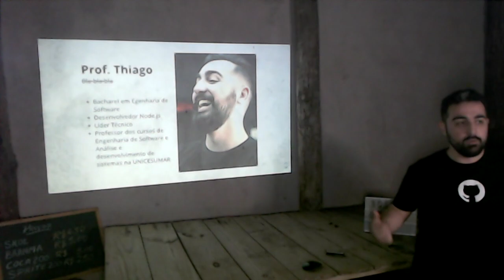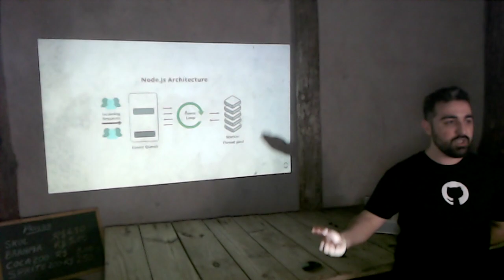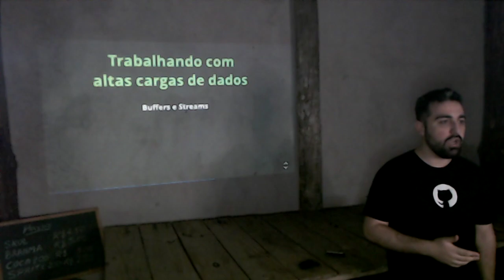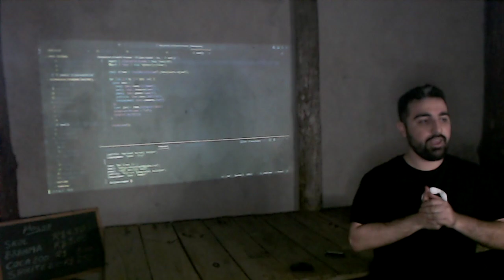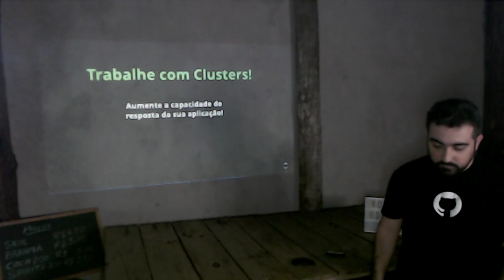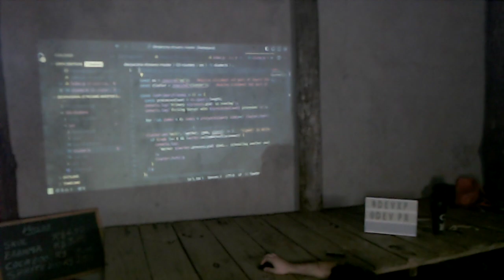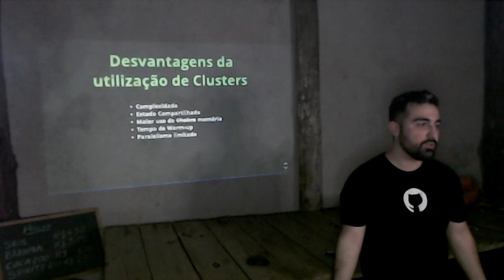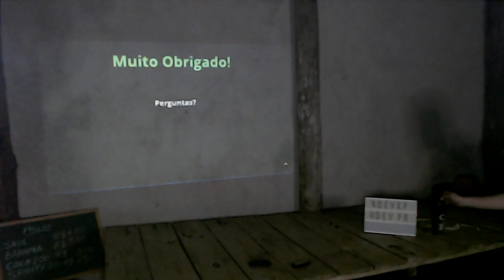Fluxo de dados assíncronos e eficientes com Thiago Bussola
DevPR nas Estrelas